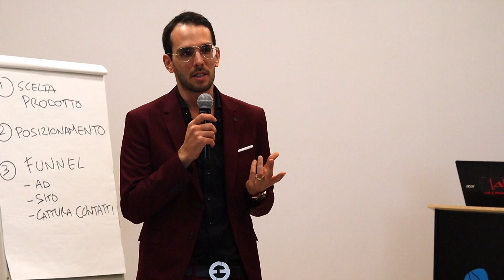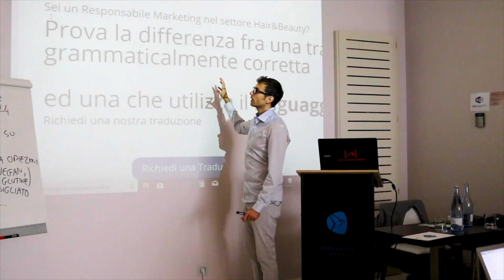Messaggio Agli Studenti | Fabio Gallerani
Nel corso universitario breve in marketing digitale "digital marketer" parlo agli studenti di cosa si possono aspettare al termine del percorso.

Sono un docente "atipico", odio la teoria e voglio che tu implementi la pratica.

Perché solo la pratica cambia la vita a te ed al tuo futuro cliente

Sono un docente "illuminato" che ti insegna competenze pratiche per dominare il moderno mondo del business.
Sono il punto di riferimento di imprenditori e professionisti che vogliono vendere di più.